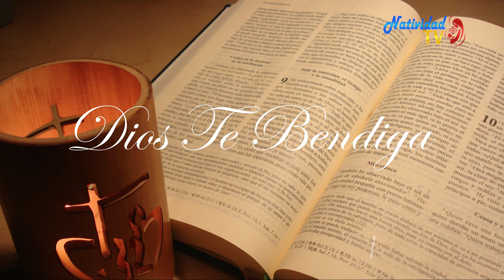EL EVANGELIO DE HOY. JUEVES 7/05/20 PBRO. JUAN CARLOS GÓMEZ